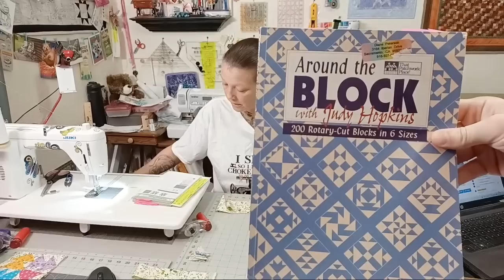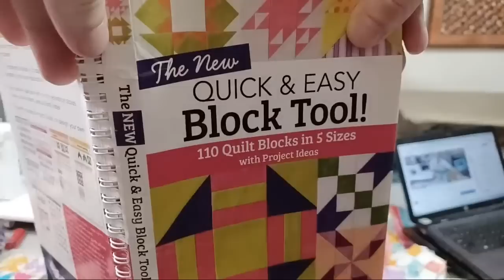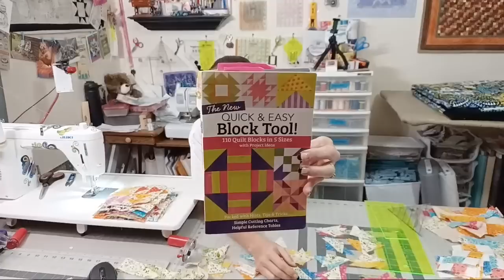Sew Sunday 9/11/22 Playing With A Box Of Scraps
I slowly been working on this box of scraps. They all coordinate so I been making something with them. I don't know what it will look like. But it is fun to make things up as I go.

Direct Mail USPS:
Tiffany Groff